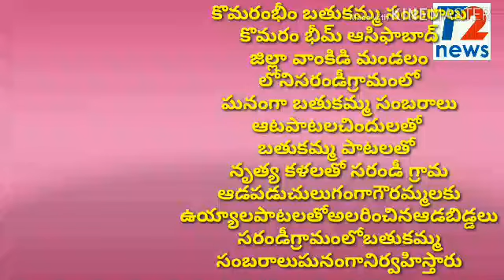T2NEWS KOMARAMBHEEM ASIFABAD BATHUKAMMA CELABRATIONS WOMENS REAL SINGING UYYALA ,GOURAMMA SONGS